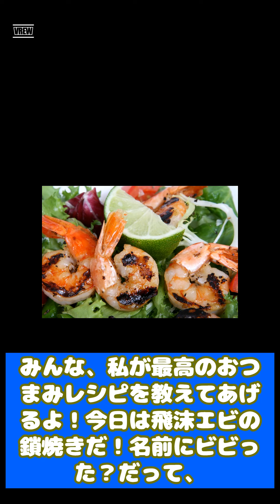飛沫エビの鎖焼き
ショート動画の予定でしたが時間超過で普通の動画になりました。まだまだ研究中です。レシピ自体は嘘なので聞き流して下さい。

ペットキャリーがAmazonで販売中です。

BASEにも色々ございますのよ。